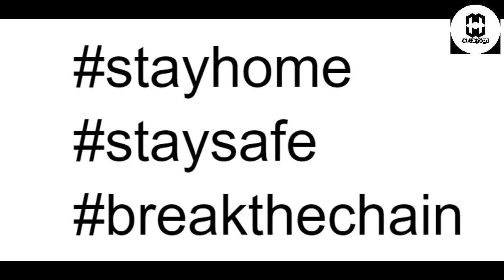How to make candle with ice | Candle making| handmade candle|Malayalam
In this video we will be showing how to make Candle with ice

Anchor : Heaven Anto
Camera and editing : Jeevan Joji

Special thanks to John Joji, Pious Biju, Pavan Biju, Amal George,Alan Jolly, Joe Joseph Rajesh,Jean Jacob Rajesh for their support.

PLEASE DO LIKE OUR VIDEO IF YOU LIKE IT